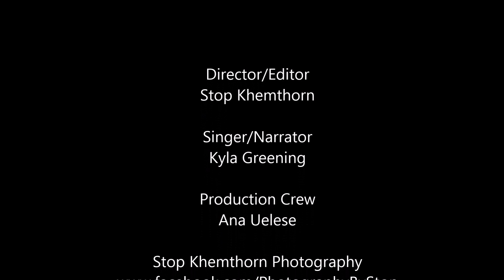Kyla Greening - Music From The Heart (Documentary)